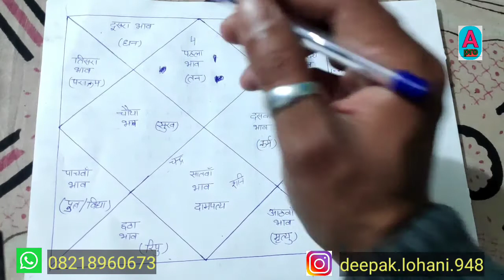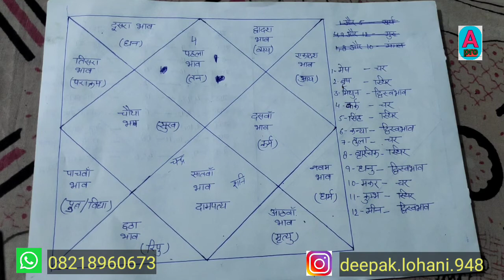प्रश्न कुंडली का अध्ययन । दूसरों की परेशानी का समाधान करें । Astrology Pro । Deepak Lohani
Astrology pro

Namskar

This video is based on  Prashna Kundali, Astrology pro
All information given in this video & in case if I have missed any point, I will be happy to provide you that information in my coming video.
 it becomes weak in anyone's horoscope then this video is of you.

मेरे वीडियो-
संपर्क-
Instragram - deepak.lohani.948
Instragram page - lohanijyotish

1.Prashna Kundali Ka Adhyayan
2.प्रश्न कुंडली
3.Prashna Kundali
4.Dusro Ki Pareshani Ka Smadhan karen
5.Prashna Kundali Kaise Banaye
6.प्रश्न कुंडली कैसे बनायें
7.Prashna Kundali Ka Analysis
8.Prashna Kundali Kaise Banate Hain
9.प्रश्न कुंडली कैसे बनाते हैं
10.Prashna Kundali Prediction